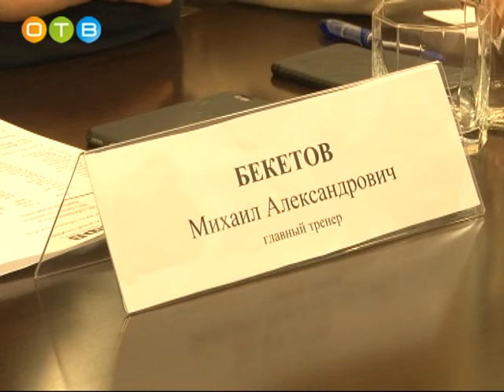Подмосковная «Искра» открывает новый сезон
Волейбольный клуб «Искра» провел встречу с болельщиками и представителями СМИ. Команда рассказала о планах на предстоящий сезон, о развитии подмосковного волейбола и матчах первых туров чемпионата России.